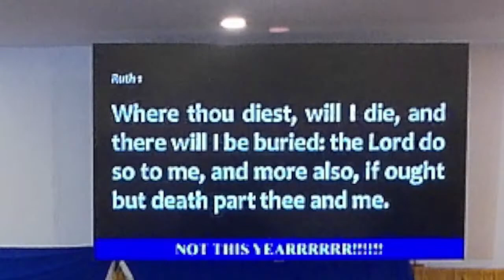Faith Apostolic Church of God 7th Day Bethel New Years Service 2024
Blessed Sabbath everyone, have a wonderful day worshipping with us